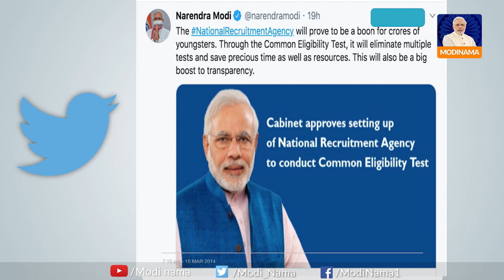Know benefits of National Recruitment Agency? | आप भी जानिये क्या हैं NRA के फायदे?